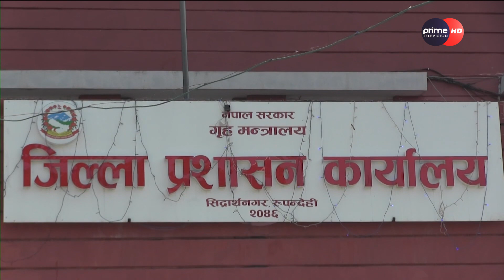PrimeHD || भैरहवा स्थित भीम अस्पतालका स्वास्थ्यकर्मीहरु आन्दोलित